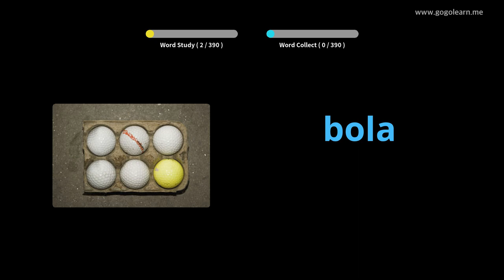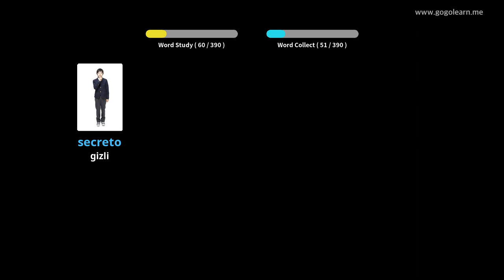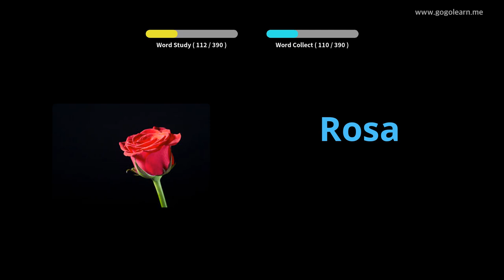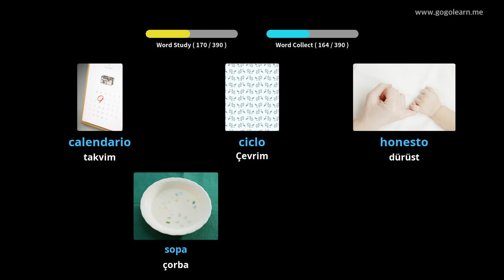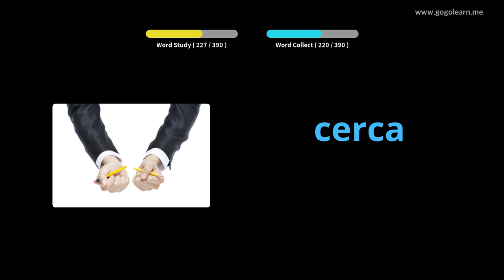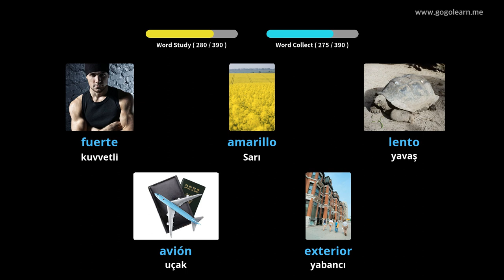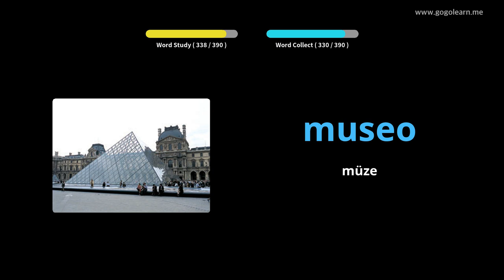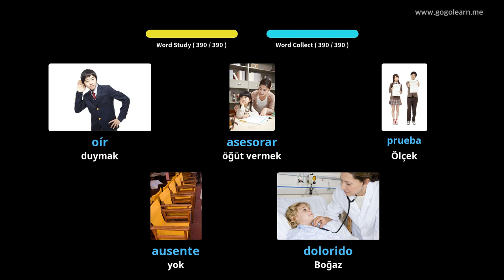İspanyol Resimlerle Öğrenin | İspanyol Kelime Bilgisi Ortaokul 1 | Golearn